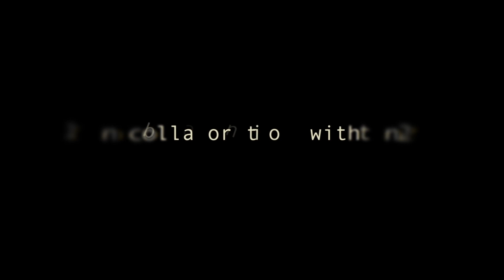TTV Presents PRINCESS in collaboration with tn2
A TTV Production in collaboration with tn2
'Princess' recorded live in Trinity Hall.

Edited, produced and recorded live by TTV's Leen Tangney
Filmed by Leen Tangney and tn2's Molly Rowan-Hamilton

Special thanks to Henry Longden, Ben O'Dywer, Cailan O'Connell and Tara Joshi.